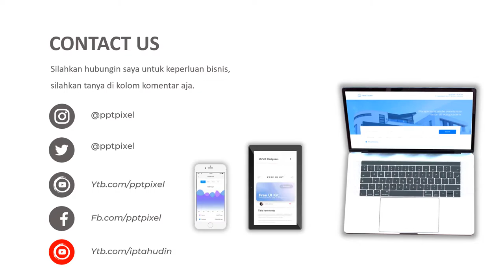Video Promosi, iklan printer, percetakan, ngeprin skripsi, alat prin, cannon, epson,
JasaVideo Promosi, iklan printer, percetakan, ngeprin skripsi, alat prin, cannon, epson,

           KUMPULAN CONTOH VIDEO KAMI
2. CONTOH VIDEO FASHION SHOW
5. CONTOH VIDEO PERSONAL BRANDING
7. CONTOH VIDEO COMPANY PROFILE
8. CONTOH VIDEO PROMOSI MASAKAN
9. CONTOH VIDEO IKLAN KENDARAAN
10. CONTOH VIDEO UCAPAN, UNDANGAN

By : Iptahudin
m.me/iptah